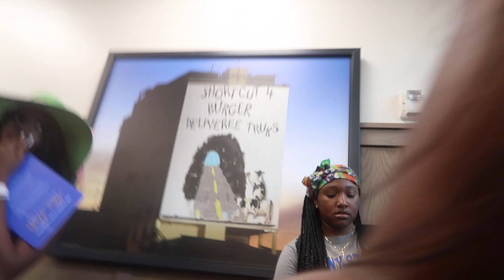HBCU vlog ep1: My first last week!! Senior Season!!!!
Hey y'all welcome to my short series of my Hbcu vlogs.